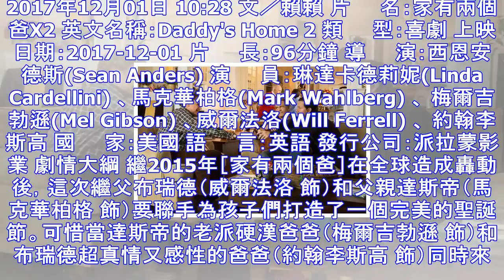瘋電影／家有兩個爸x2 什麼老爸就有什麼兒子 | ettoday星光雲 | ettoday新聞雲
2017年12月01日 10:28 文／賴賴 片　　名：家有兩個爸X2 英文名稱：Daddy's Home 2 類　　型：喜劇 上映日期：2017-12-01 片　　長：96分鐘 導　　演：西恩安德斯...